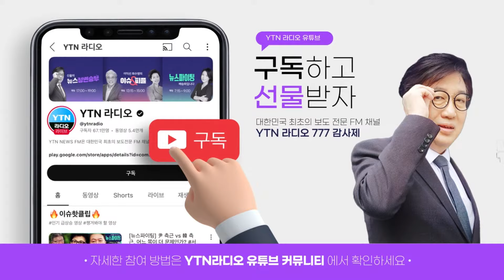[정면승부] 탄핵 남발 민주당, 결국 독될 것..尹 리더십 공백 메울만한 것이 민주당이나 이재명은 아냐 | 조응천 개혁신당 총괄특보단장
○정면인터뷰
여야, 또 충돌 임박? 정치권 집중 점검!｜'1승 1패' 이재명, 항소심은 다르다?
- 조응천 개혁신당 총괄특보단장